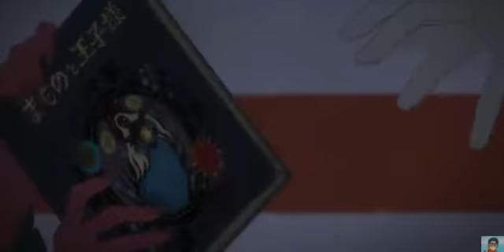(anime music video) (music) (jormoj)